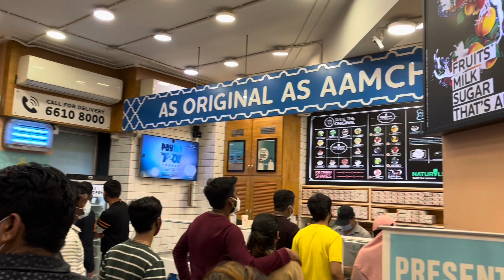JBIMS | My favourite 🤩 Timepass place | Pizza by the Bay | Life during MBA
Jamnalal Bajaj Institute of Management Studies is the Department of Management Studies of the University of Mumbai. The institute is named after industrialist and philanthropist, Jamnalal Bajaj.

JBIMS offers full-time Masters in Management Studies programme. In addition to MMS, the institute offers full-time course of Masters in Finance (MSc Finance), Master in Human Resource Development Management (MHRD),part-time courses and a doctoral PhD programme. In addition to the regular academics, guest lectures are organised from time to time.

Masters in Management Studies (MMS)
Edit
Masters in Management Studies is the flagship course of Jamnalal Bajaj Institute of Management Studies. It is a two-year full-time post-graduate degree course in management. Started as early as 1965, the institute offers specializations in the second year of the MMS course. The title of the programme as MMS, instead of the usual MBA, is to emphasise that the principles and practices of management studies are applicable to all types of organisation and not only to business organisations.
Students can specialize in:
* Finance
* Marketing
* Personnel (HR)
* Operations
* Systems

Masters in Finance (MSc Finance)
Edit
Started in 2013, on the recommendations of the Prime Minister's Office, the course was started as the first master's degree in finance by a college in India.
The course is two-years full-time and covers a wide range of topics in Finance, Quantitative Studies, Economics among others.

Master of Business Administrations (Part-time)
Edit
JBIMS offers part-time courses that include:
* Masters in Marketing Management
* Masters in Finance Management
* Masters in Information Management
* Masters in Human Resource Development and Management

Master in Human Resource Development (MHRD)
Edit
The institute offers a 2-year full time master's degree program “Master in Human Resource Development (MHRD)”. Areas of focus include Talent Attraction, Compensation Administration, Human Resource Management, Performance Management, Welfare and Industrial Relations and Labour laws, Human Resources Information Systems, Learning and Development.

Hello everyone,
Welcome to Cetking
We re an institution chain providing online and offline preparation for all MBA and government exams

Guidance and mentorship for MBA CET, CAT, CMAT, MAT, ATMA, SNAP,XAT, GMAT, IBPS PO, IBPS CLEARK
Is provided in Cetking

For Books Classes, eClasses, Mocks Call any of the centres for CAT and CET preparation
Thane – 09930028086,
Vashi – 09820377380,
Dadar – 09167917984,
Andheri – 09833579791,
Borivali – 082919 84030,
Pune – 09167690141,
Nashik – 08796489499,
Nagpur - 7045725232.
Cetking.com/contact

Links

All about MBA CET

MBA CET cutoffs by Cetking

MBA CET Cutoffs by Ck

How to start my MBA prep from Day 1

How to Start Quant from Day 1

How to Start Verbal from Day 1

How to Start DILR from Day 1

MAHCET Exam 2023: Exam Pattern
The MAH-CET MBA CET 2023 Exam Pattern is quite different from other MBA Entrance Exams. It leads to admission in various UGC approved MBA/MMS and AICTE approved PGDM courses in about 300+ MBA colleges across the state of Maharashtra.
*   The exam comprises of a total 200 questions which are divided into 4 sections.
*   MAHCET exam is a computer-based examination.
*   The total time allotted for the exam is 150 minutes.
*   There is no negative marking in the paper.
*   The medium of the exam is English.
Though it is an aptitude test, there is little leverage provided to the test taker in terms of the difficulty level of the questions. However, It is mandatory for a candidate to understand the section-wise breakup of MAH CET. The Candidate must understand the individual weightage and the total marks allotted to each section in order to identify their preparation strategy for the management entrance test.

MAHCET Exam 2023: Centralised Admission Process
CAP or Centralized Admission Procedure is held post declaration of results. CAP is conducted in three rounds which are conducted online for qualified candidates. It will include steps like registration, payment of fee and verification of documents. Following are the steps related to the admission procedure for MAH CET MBA Exam:
Online Registration
Once the link activates, candidates need to log in using the application number, roll number, date of birth and password. After logging in successfully, fill out the online application form and pay the registration fee online.